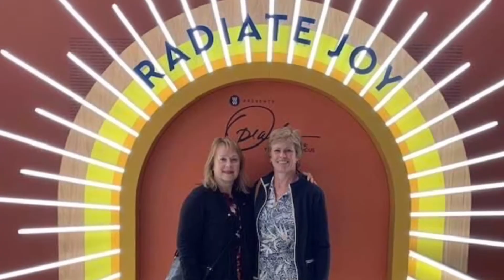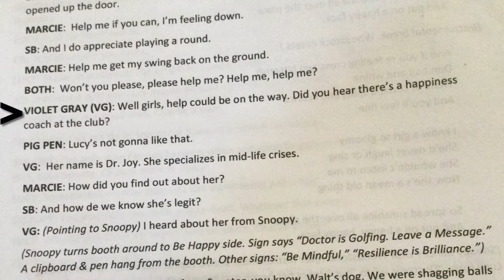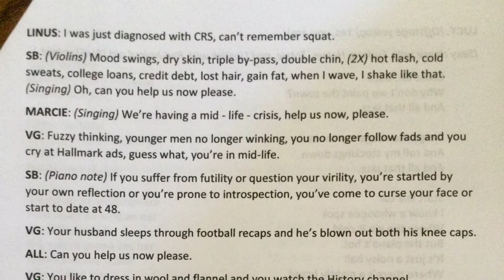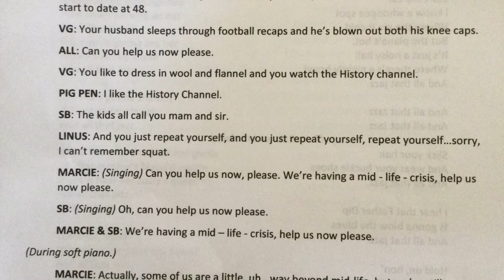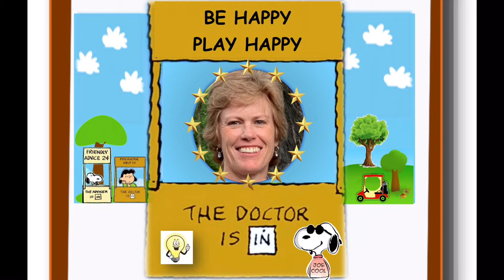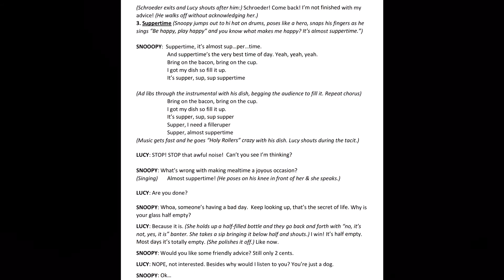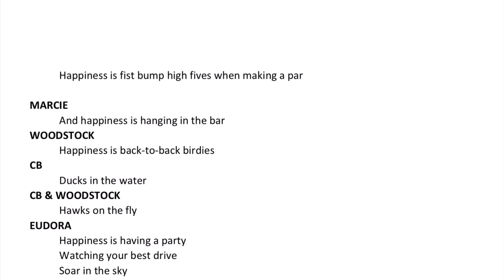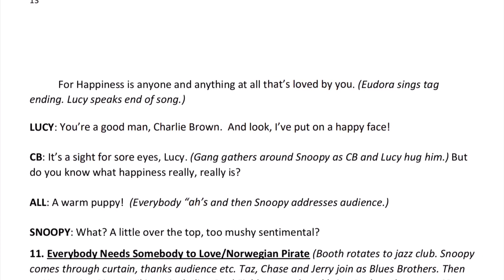Be Happy Equals Play Happy. The 2021 Captains Show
The show for Beverly Joyce has been postponed due to the pandemic.